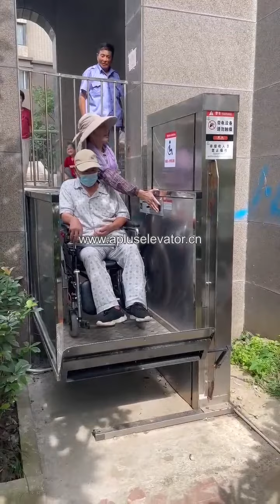vertical lift platform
The vertical lifting platform is convenient for people with disabilities to use when going up and down stairs. Wheelchairs can be pushed onto the vertical lifting platform, and by pressing the lifting switch, the platform opens the protective device, slowly rising, ensuring safety and security